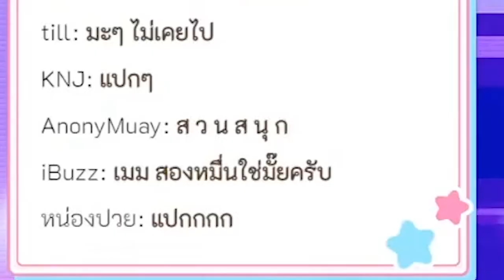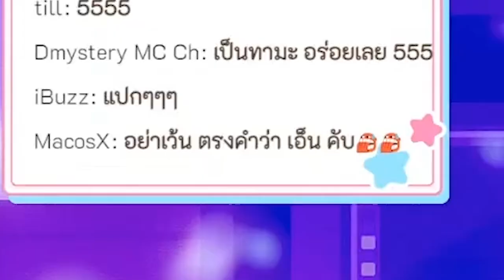[Vtuber]Hi-light ทำไมพูดว่าเปิดเมม แล้วมันแปลกๆ กันนะ..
ภาพปก ไม่ค่อยเกี่ยวอะไรหรอก แคปมาแกงเฉยๆ

Credit
Original song by: PiXXiE
Vocal Performed by: Hoshino Tamami
VDO : Hoshino Tamami